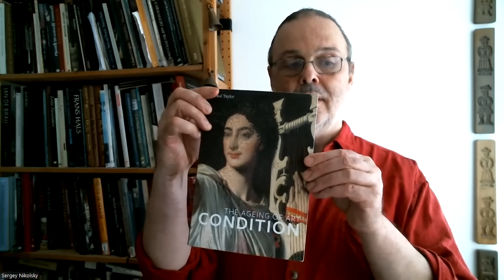Как изменились краски Рембрандта, Вермеера и других голландских художников Золотого века.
Второй рассказ о голландской живописи золотого века.
Пять черных на одной палитре.
Почему деревья коричневые, а не зеленые.
Пропавшие ресницы "Девушки с жемчужиной" Вермеера.
Как сделать Рембрандта из Нерембрандта.